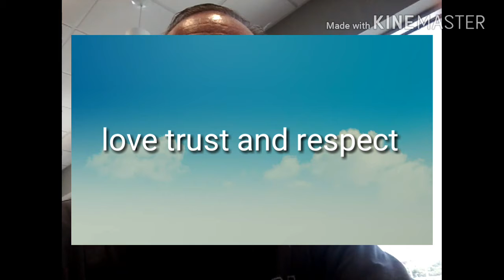A love trust and respect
Trust and respect